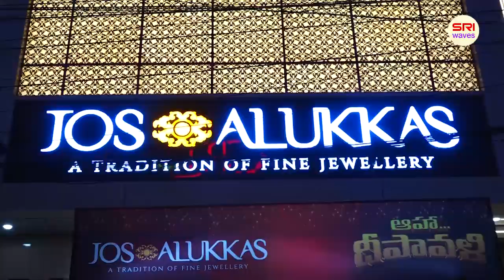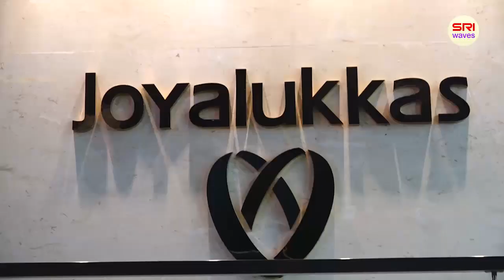Jos Alukas Jewellery Showroom, Brodipet, Guntur | Festival Celebration Offers 2023 | Sri Waves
Jos Alukas Jewellery Showroom, Brodipet, Guntur | Sri Waves